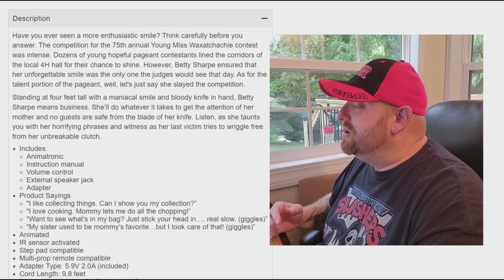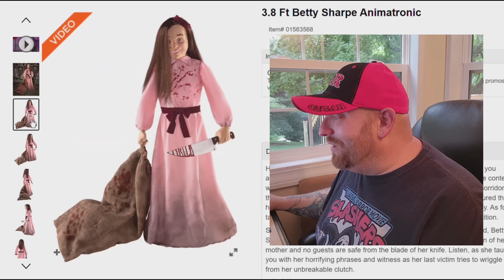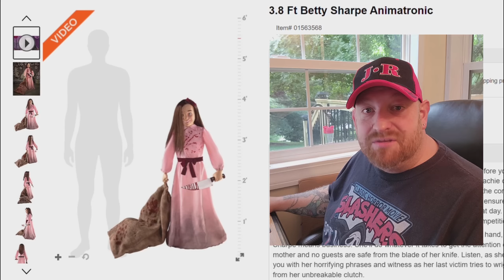SPIRIT HALLOWEEN 2022 BETTY SHARPE NEW ANIMATRONICS SNEAK PEEKS REVEAL REACTION